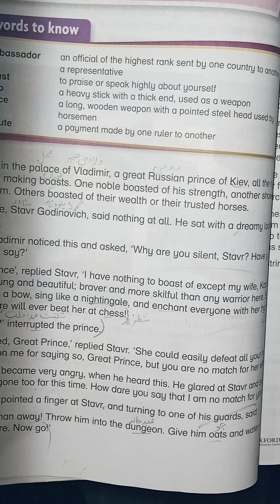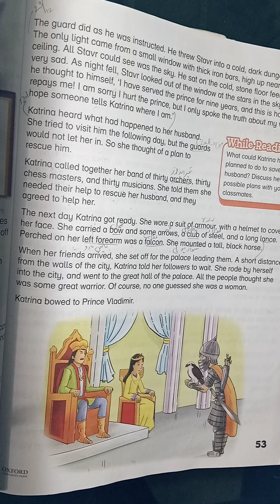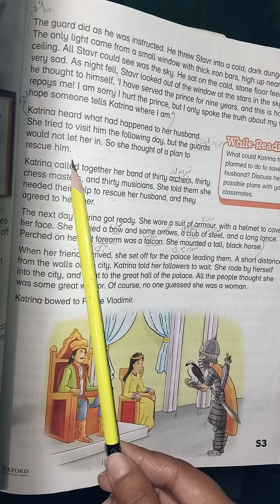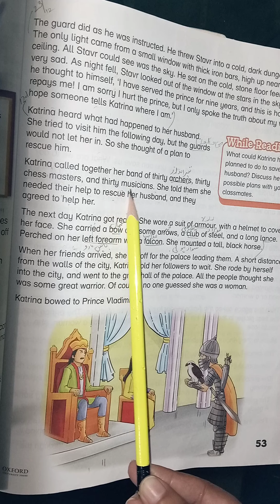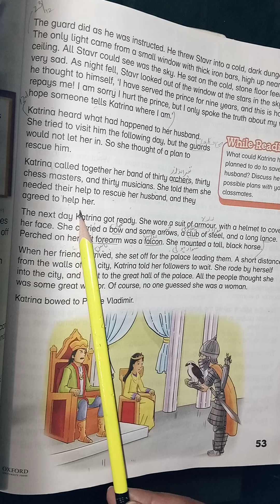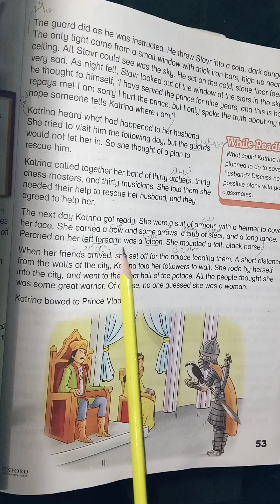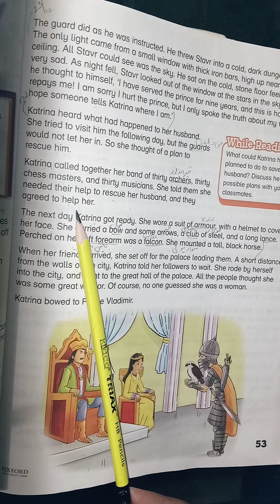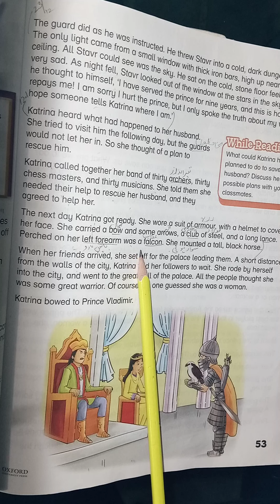OXFORD ENGLISH FOUR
OXFORD ENGLISH FOUR unit # 5 tranlation